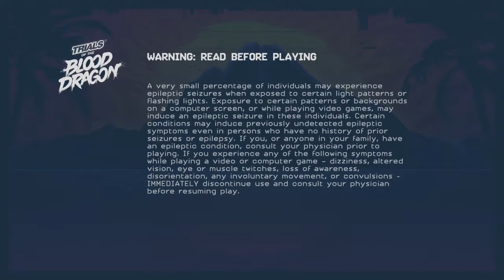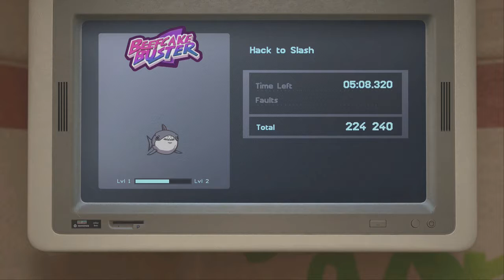Trials of the Blood Dragon (PS4) One Off Theatre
Rawr i'm a walking, talking 80's reference!